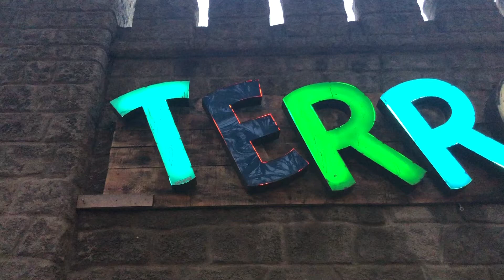Terroride On-Ride (HD POV) Lagoon FRIGHTMARES 2020